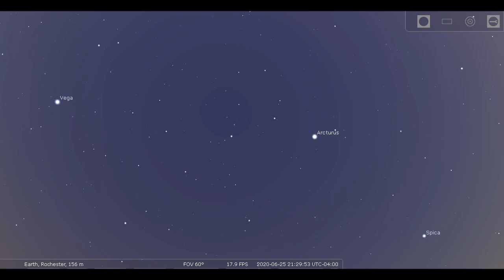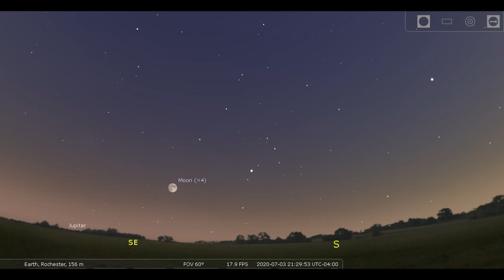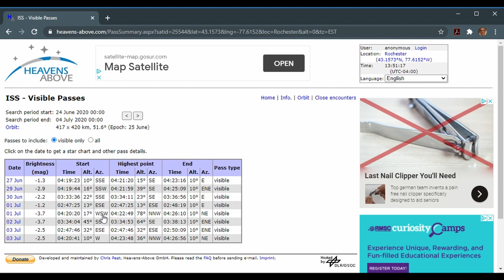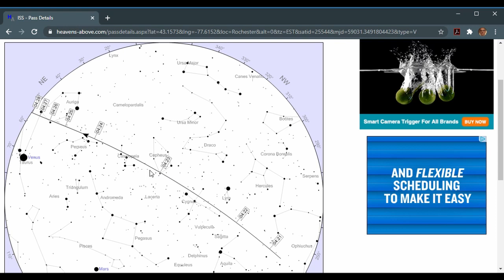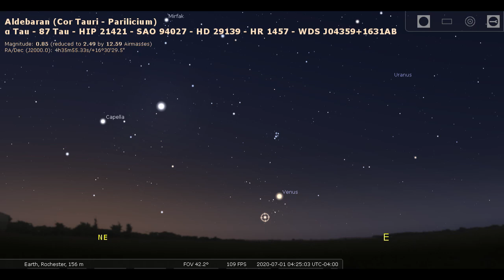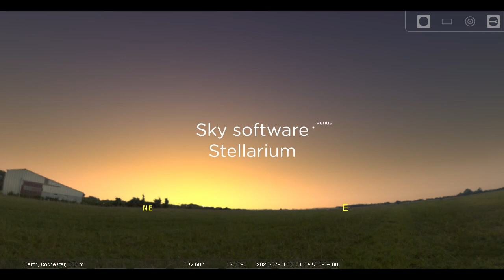Virtual Planetarium: Sky Week 6/5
Are you ready to explore the stars and planets this week? Join Steve, our Planetarium Director, for a tour of our night sky. We'll discover what stars, planets, and constellations are visible this week, and learn some tips and tricks on what to look for while admiring the night sky!